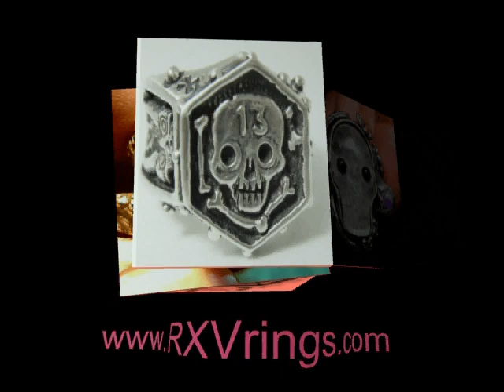3d rings Anime skull rings memento mori biker rock jewelry RXV rings Ruben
floating custom rings anime by Ruben